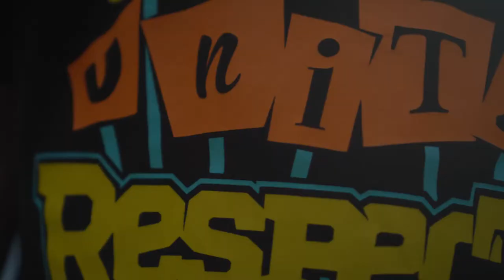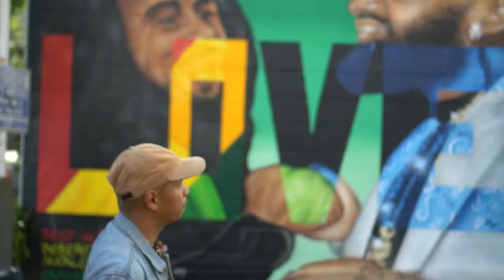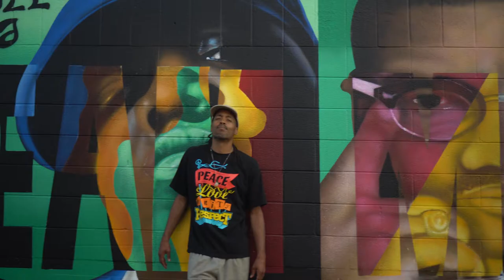Orbitron - Won't Stop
Won't Stop Featuring Orbitron (BeaconSkillz)

Music Produced by Big Zo (BeaconSkillz)
Won't Stop NOW Available on SoundCloud & CD Baby
Orbitronmovement.com